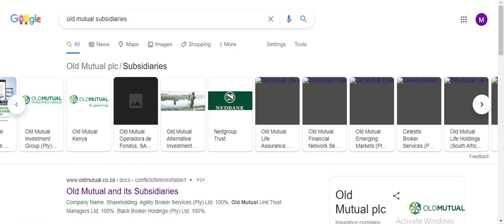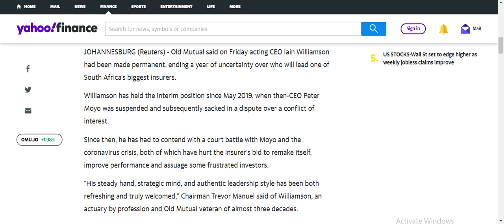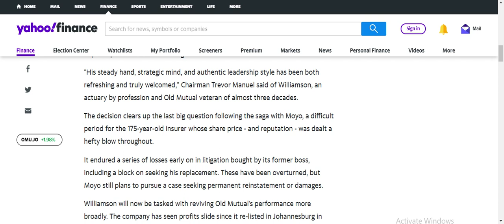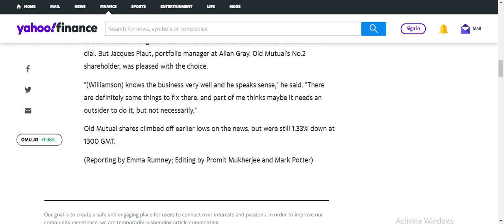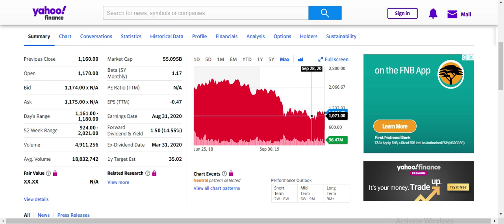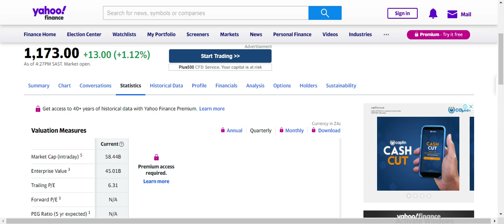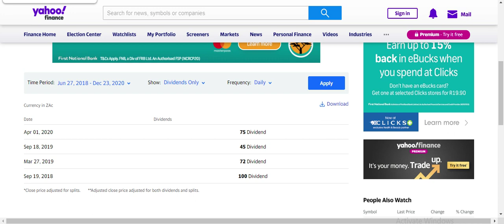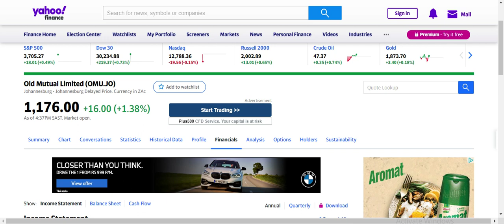Market analysis of old mutual part 2 in depth